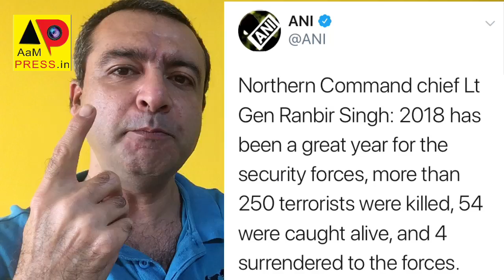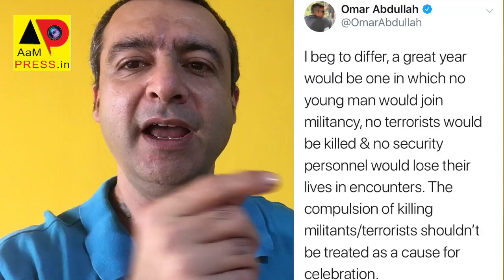Are You Great 1 or Great 2 ?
Which side of Great are You ? Great 1 or Great 2? What is Your Thought Process ?

Two Options on Kashmir Militancy posted in this video.

Twitter and Instagram : @aampress

All Aam Press Videos of Aam Press on Social Issues are on YouTube.com/AamPressTV